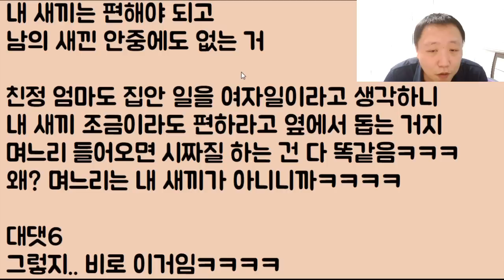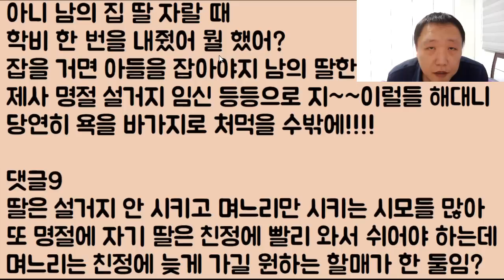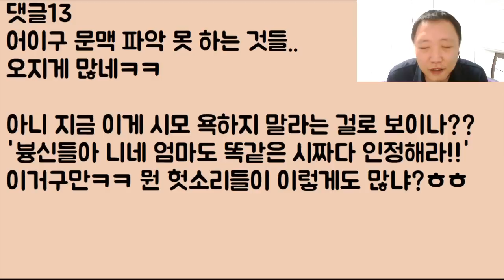[상대성 시짜 이론ㅋㅋ] 이 세상 모든 며느리들아 니네 시엄마 욕하지 마라 내가 인생을 좀 살아보니 니네 친정 엄마도 결국 시짜더라ㅎㅎㅎㅎ